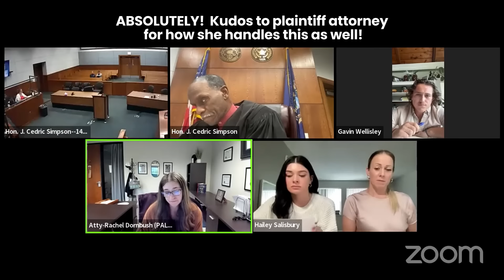Judge Simpson Deals With An ABSOLUTELY TRAGIC Landlord Tenant Case...Gotta See THIS One!!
Judge Simpson Wears His Heart On His Sleeve In This Tragic Rent Case!